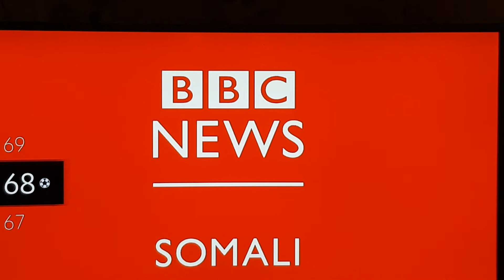BBC News Somali is BiasednOnly the English version is Genuine even the one in Arabic sucks & Biased.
No Standards whatsoever in BBC Somali. The Brotish Broadcast should bann It.
Shame on them.
It goes down the Rain